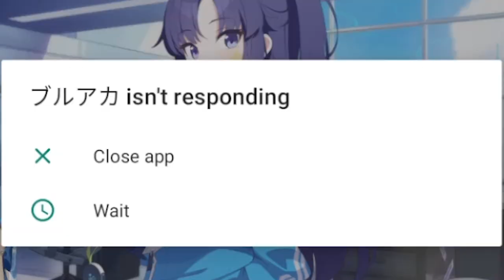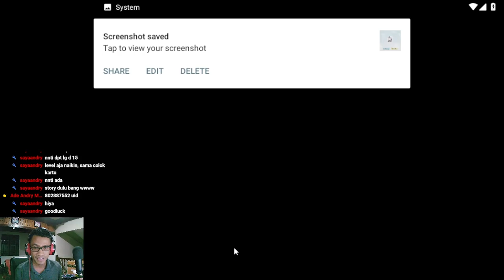Blue Archive JP: Gacha di Banner Toki Seggs Bunny, Dapat Ending yang Tak Terduga #38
Gacha Banner Asuma Toki (Bunny) dan Tendou Arisu (Maid)

【 DISCORD SERVER! 】